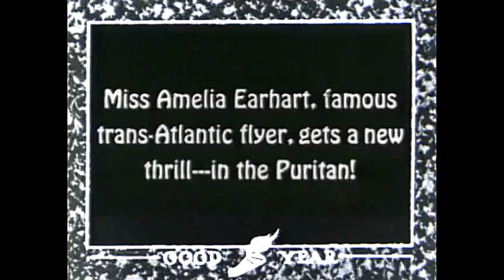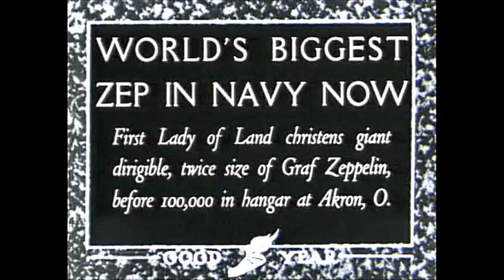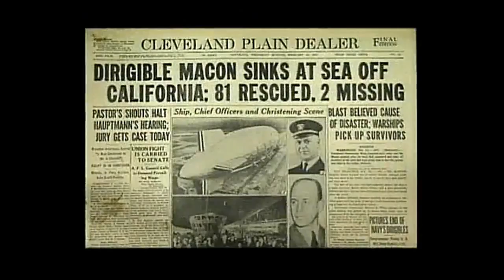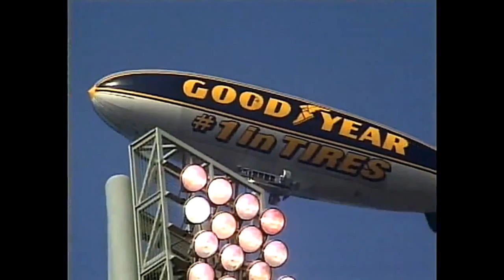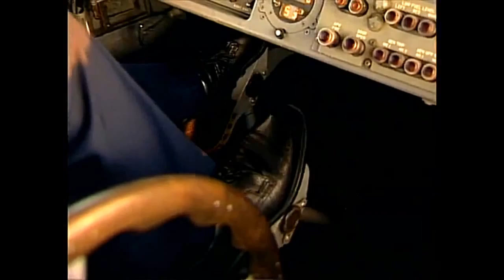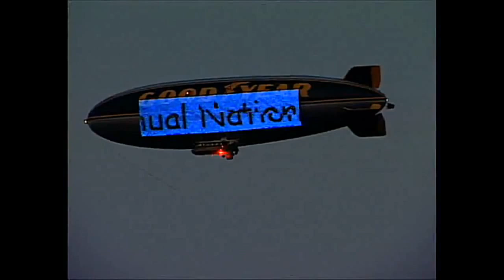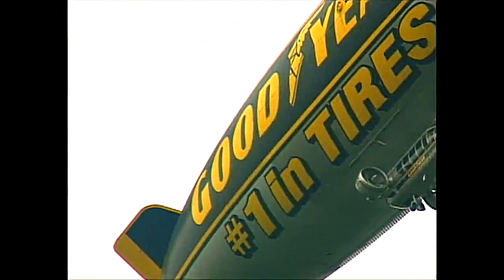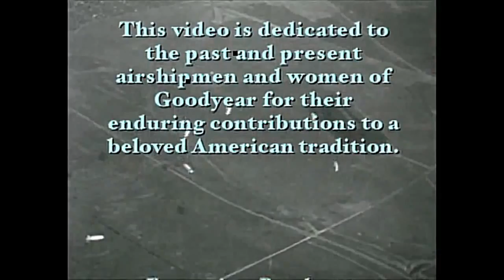Heritage videos - ALBANIAN subtitles